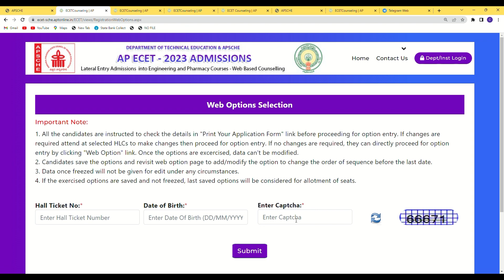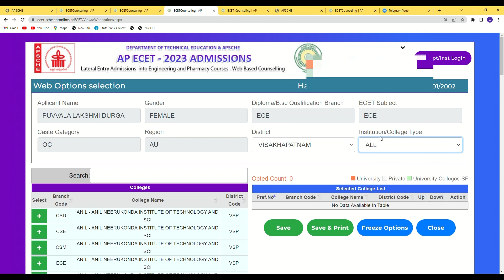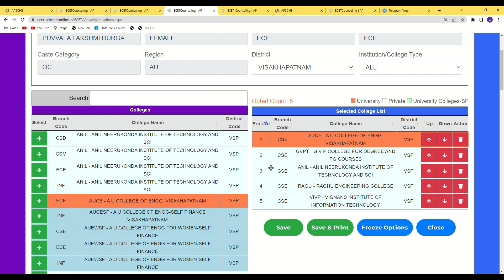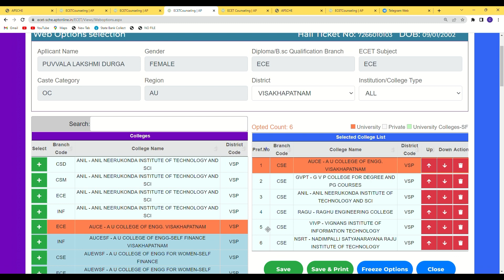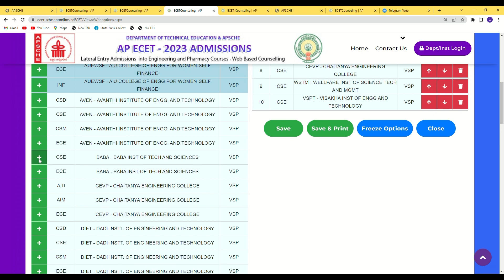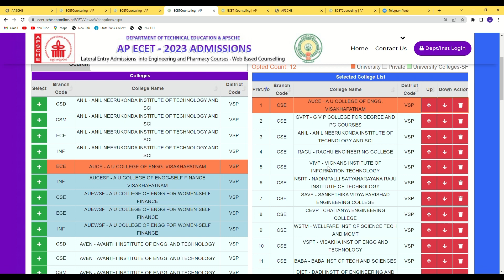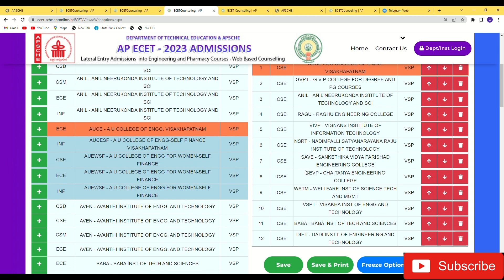AP ECET 2023 COUNSELLING TOP COLLEGE IN VISAKHAPATNAM | WEB OPTIONS ANY RANK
Results link activated after declaration of results